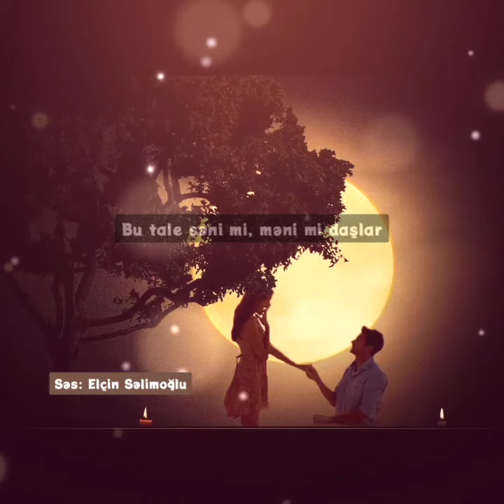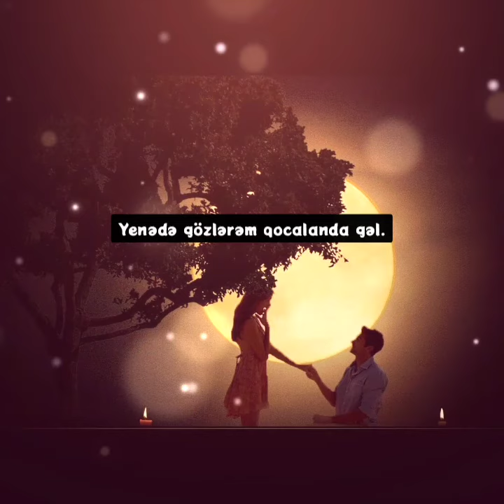Mənalı sözlər dəyərli sözlər şeirlər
Mənalı şeirlər, Qəmli şeirlər, Qəmli mahnılar, Mənalı sözlər, ürək sözləri, sevgi sözləri, sevgi şeirləri, Dəyərli sözlər, mənalı statuslar, sevgi statusları, yeni şeirlər, yeni eksklüziv mahnılar, eksklüziv şeirlər, hikmətli şeirlər, hikmətli sözlər, ayrılıq şeirləri, zamanə şeirləri, dərin sözlər,

@Elçin Səlimoğlu